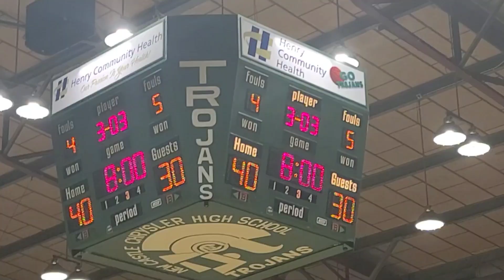Indpls Ben Davis Heads To State Finals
Heavy Hooks talks about the Brownsburg vs Ben Davis game March 18th 2023. Ben Davis won and is headed to the Indiana Boys Basketball State Finals